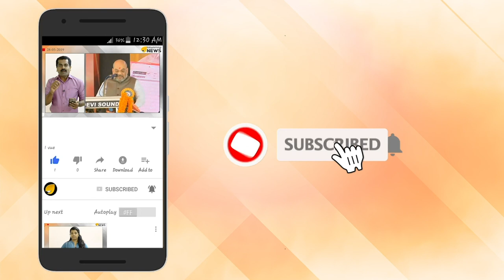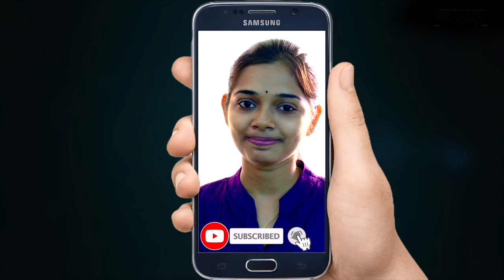ബിനോയ് രഹസ്യങ്ങൾ വലിച്ച് പുറത്തിടും. തെളിവെടുപ്പിൽ ചങ്കിടിക്കും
ബിനോയ് രഹസ്യങ്ങൾ വലിച്ച് പുറത്തിടും. തെളിവെടുപ്പിൽ ചങ്കിടിക്കും. മാനസിക മർദ്ദന മുറകൾ ഉറക്കം കെടുത്തും. മുംബൈ പോലീസ് റെഡി